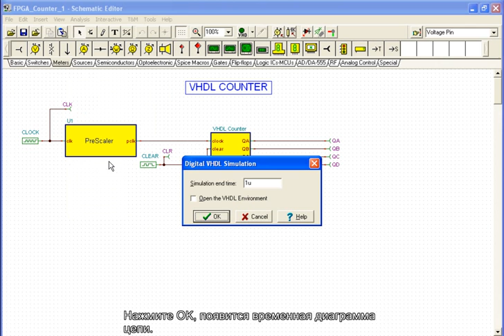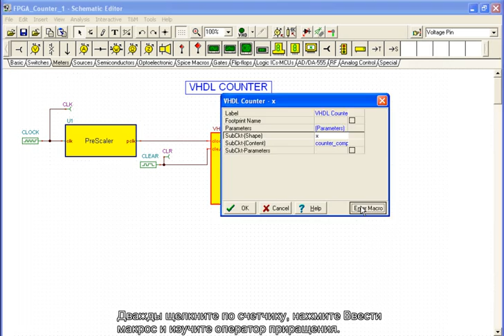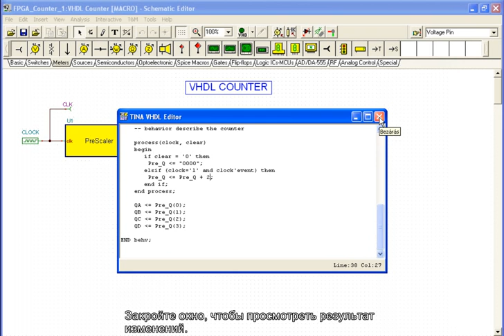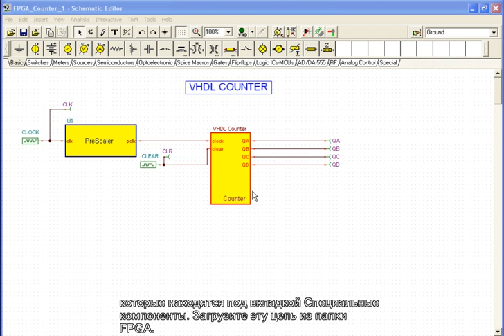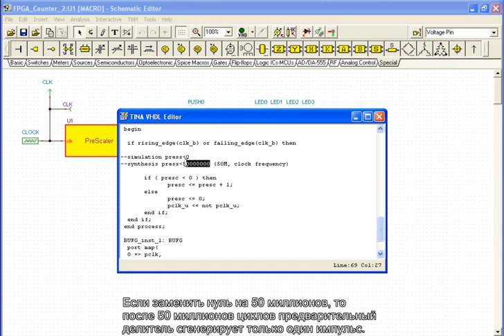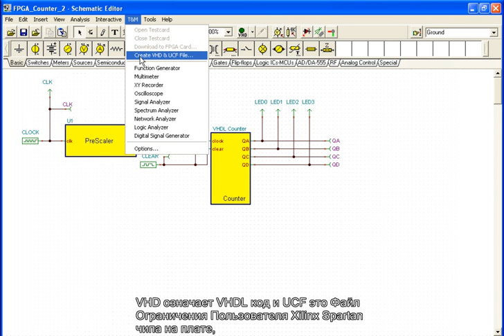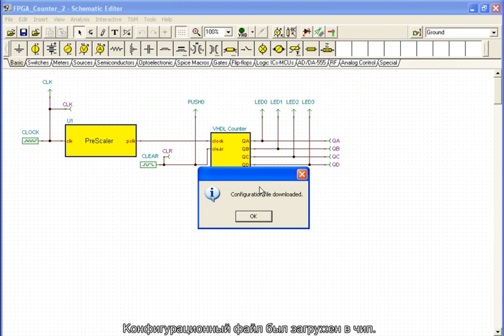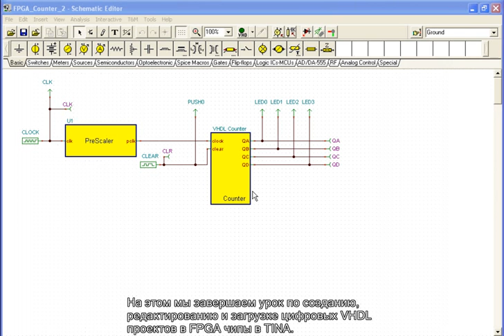VHDL счетчик (Демонстрация VHDL схемы и загрузка в FPGA чип)